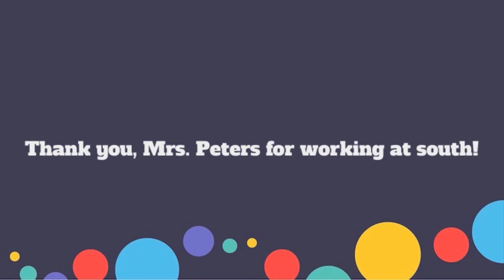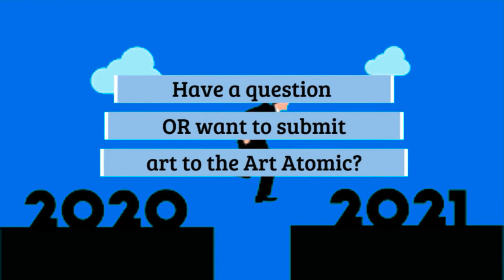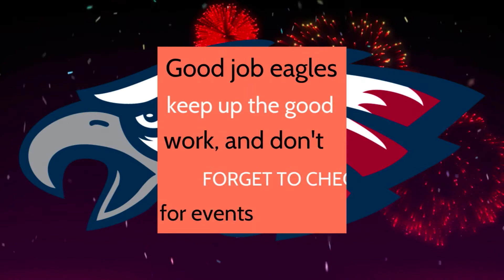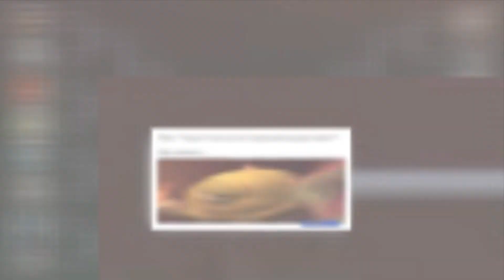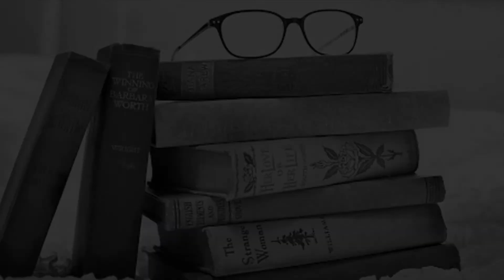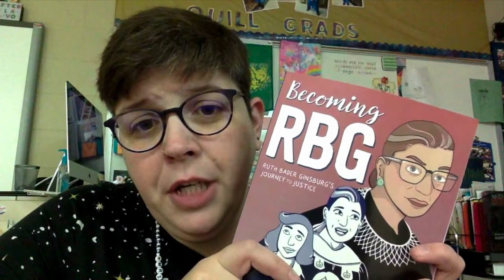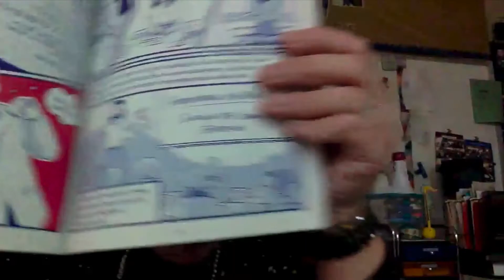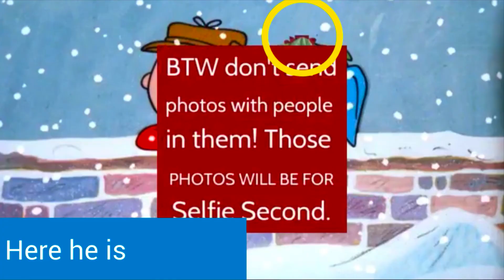SMS Weekly Digest Season 6 Episode 16